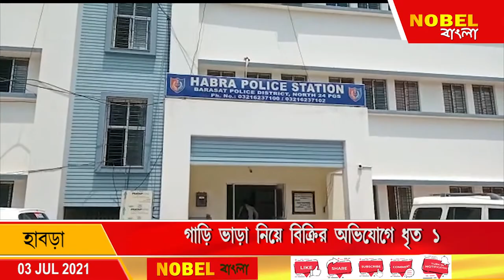গাড়ি ভাড়া নিয়ে বিক্রির অভিযোগে ধৃত ১